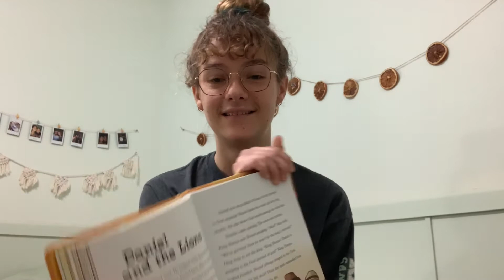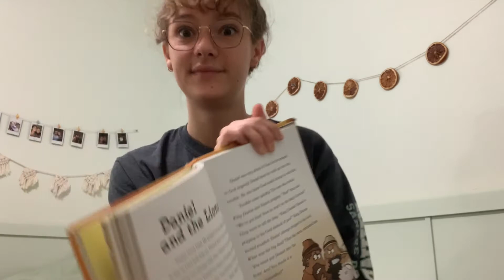Faith Explorers! 3-21-21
Join us for a continuation of our Old Testament series!